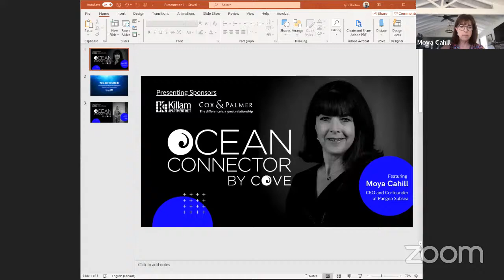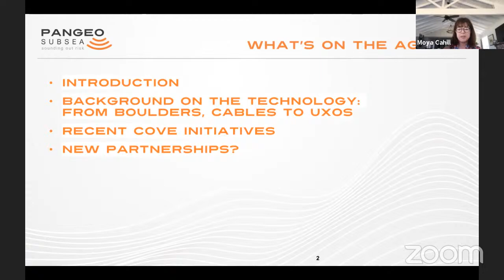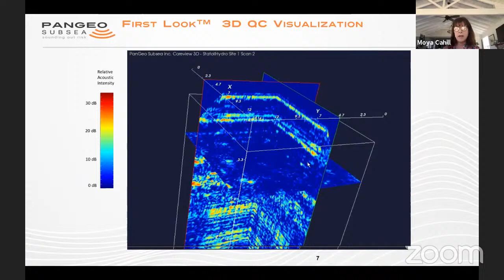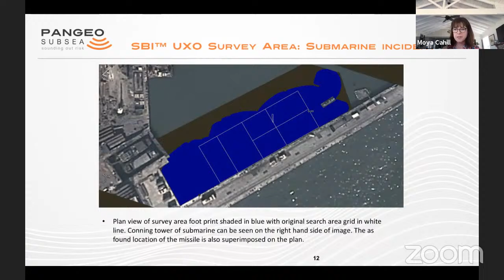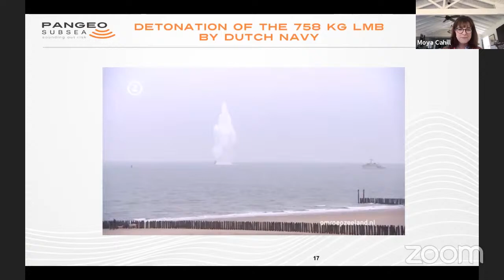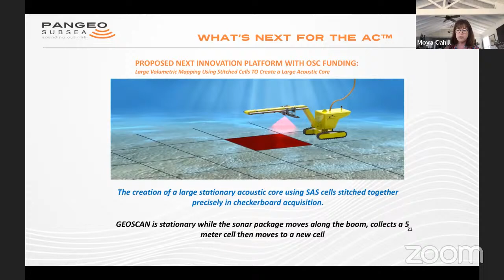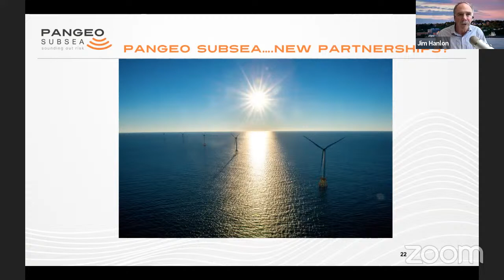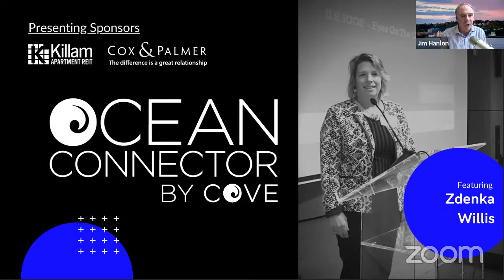Ocean Connector, featuring Moya Cahill of PanGeo Subsea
Now seven years running, our COVE Ocean Connector is a monthly event focused on ocean technology innovation and collaboration. The events are meant to spark discussion and increase engagement amongst guests and attendees. Join us each month for a new guest and another sociable experience at COVE.